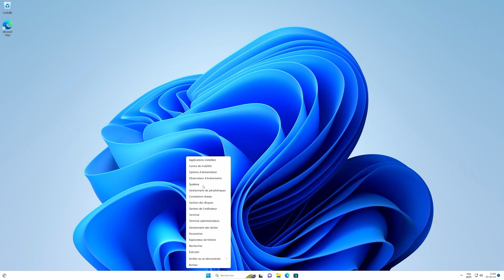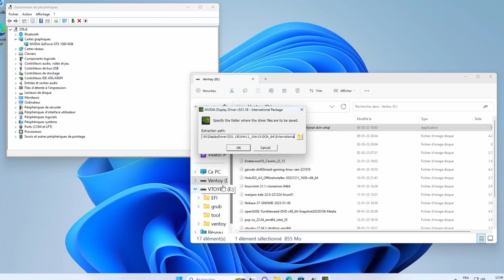Ce mini PC Est Maintenant Un PC Gaming Performant En Ajoutant Une Carte Graphique Externe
Une Carte Graphique de bureau a été ajouté à ce mini-PC et
ce mini PC est maintenant une un pc gaming en ajoutant une carte graphique externe

Transformer le mini PC Beelink Mini PC S12 bon marché en un PC de jeu en ajoutant une carte graphique M.2 externe en utilisant une GTX1060 6GB

Ce Mini PC est un produit d'entrée de gamme pour la marque Beelink.
Il fait un excellent travail de bureau, d'émulation, mais j'en voulais un peu plus que les perforamance offerte par le processeur graphique Intel intégré.
Beelink Mini S12

Adaptateur USB M.2 =

A présent, Le Mini Pc est propulsé et il offre de bonnes performances de jeu.

Soutenez la Chaine, en faisant vos achats sur Instant-Gaming :
Des fois.

●▬▬▬▬▬๑۩۩๑▬▬▬▬▬▬●
                      STEvE
●▬▬▬▬▬๑۩۩๑▬▬▬▬▬▬●

Et Puis si vous avez envie de sauver un Roux ? Vieux ? Avec une voix de Canard Asthmatique ?

Naaan Mais sérieux ?  Tik Tok ?
Perso j'aurai honte un peu

CETTE VIDÉO EST DESTINÉE À DES FINS ÉDUCATIVES UNIQUEMENT !